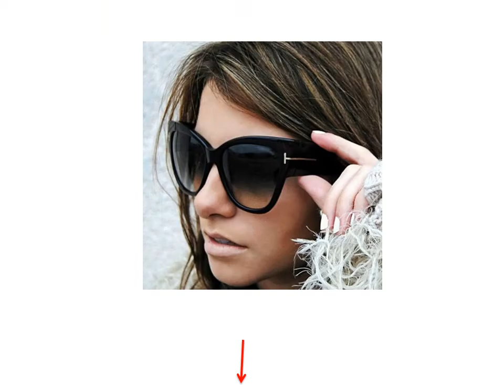3 Cat Eye Optical Frames - Retro Cat Eye Glasses Frames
1. Cat eye Sunglasses Women Brand Designer Vintage Gradient Glasses Sexy Retro Cateye Sun glasses Eyewear UV400

2. Vintage Big Frame Mirror Cat Eye Sunglasses Women Brand Designer Gradient Lens High Quality Sun glasses UV400

3. Retro Small Cat Eye Triangle Sunglasses Women Brand Vintage Cateye Frame Mirror Lens Sexy feminino Sun Glasses oculos